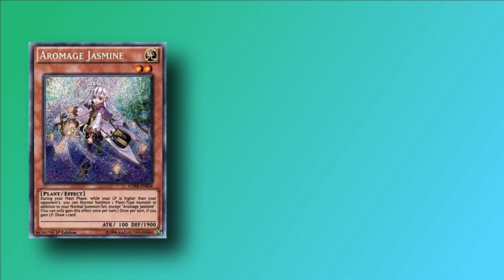AROMAGES Deck Aromage Marjoram [Yu-Gi-Oh! Duel Links]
[DECK]
[MUSIC]
HQ Yami Yugi Theme (Soundtrack) _ Extended Yu-Gi-Oh! Duel Links